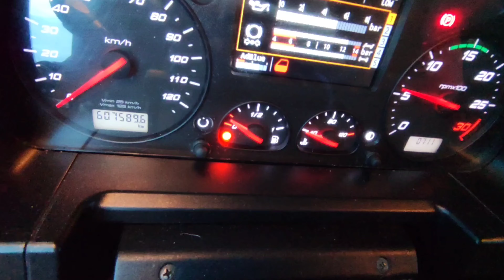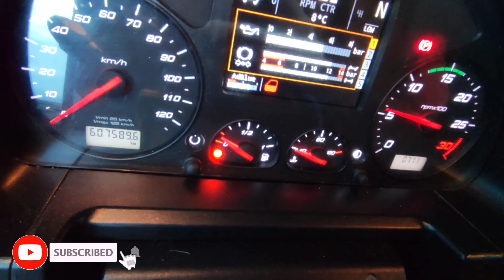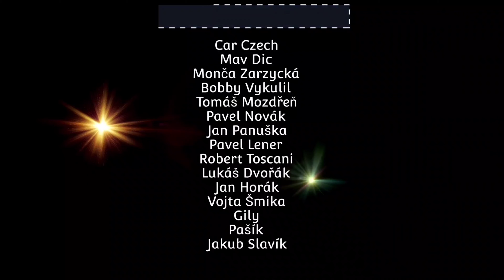#661, ukradli mi 230 l nafty! Řeší to policie i kriminálka! Balíky dřeva do Stránčic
Náramky P.R.SHOW-TRUCKVLOG
objednávat můžeš na mém mailu:

 Spolupráce :
👍TRUCK MARTIN
👍 DRIVER FIDA
👍 honzak_on_tour